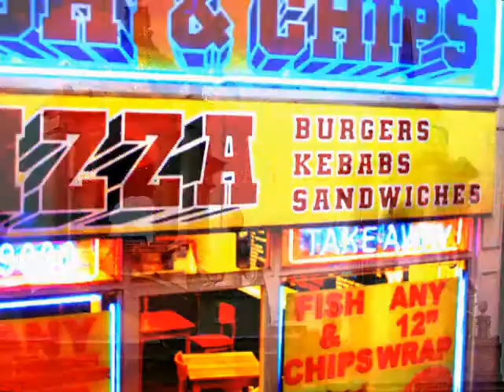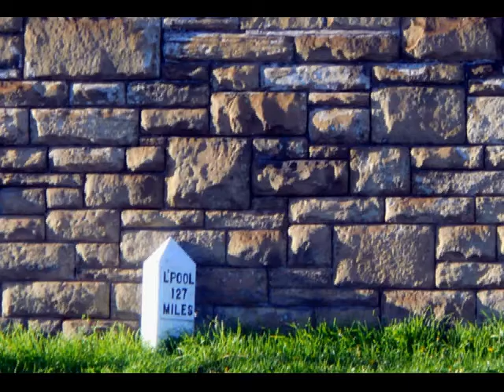This is Leeds, West Yorkshire.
This is Leeds. A slideshow around the city of Leeds. Looking at the buildings in the city centre, the old industrial buildings, the parks and green spaces.